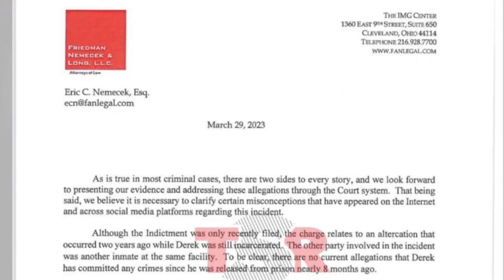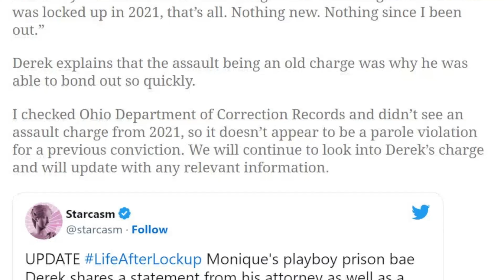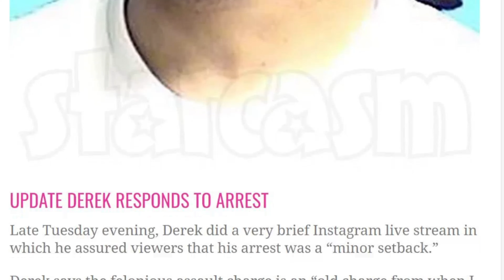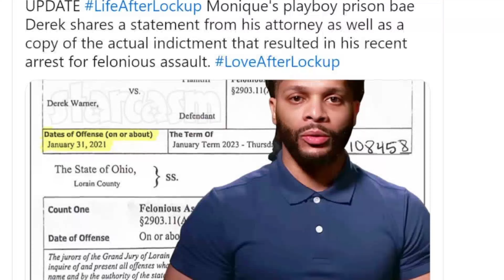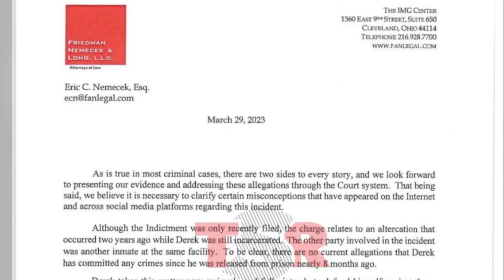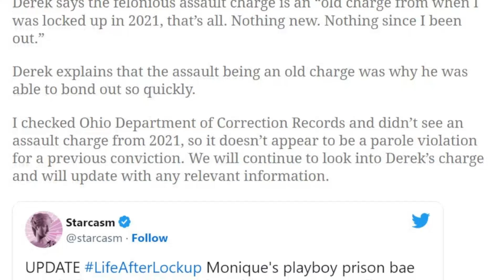Love After Lock Up Monique & Derek PPP Loans Arrest Bailed Out In 45 Minutes-Inmate-On-Inmate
‘Love & Lockup’ Breakout Star Monique Talks About Derek Loving Her Despite Her Size
Monique and Derek's relationship appears to be thriving despite a few hiccups. The 'Love After Lockup' couple
Monique and Derek are breakout stars from this season of Love After Lockup. Every week, viewers tune in to watch the unlikely duo figure out…well… love after lockup. Derek did a nine-year bid in prison where he met Monique and the two pen pals developed a relationship that has withstood harsh criticism about their polar opposite appearances. Monique is a beautiful plus-size woman and Derek is a petite man with a big personality